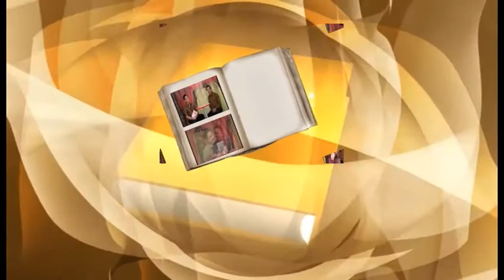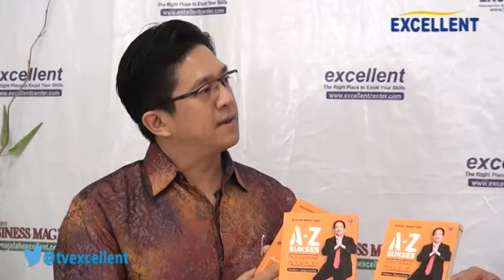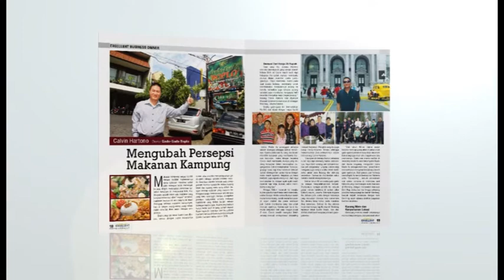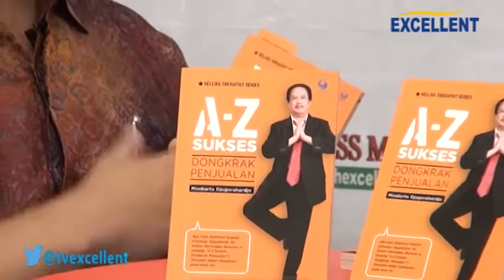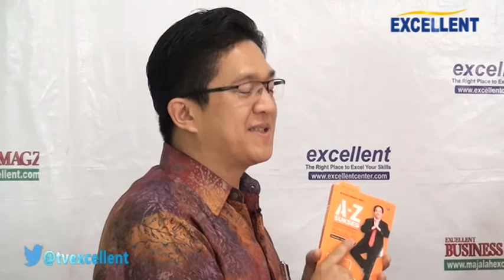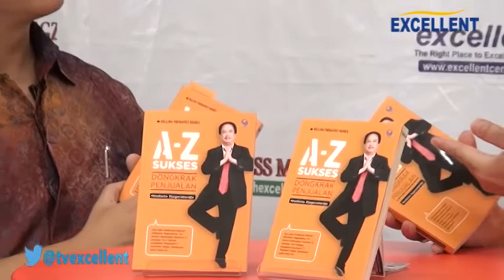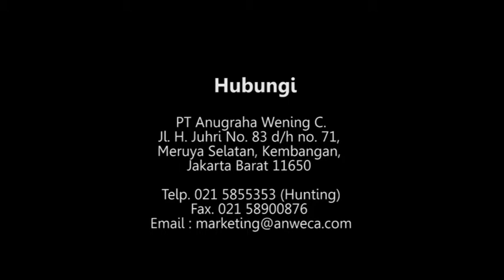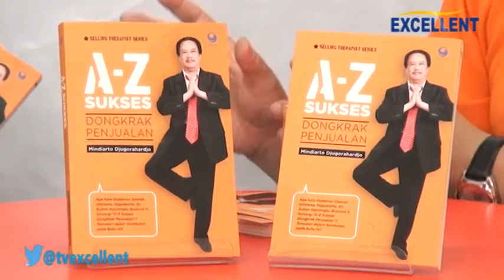EXCELLENT BOOK with ANTHONY DIO MARTIN & MINDIARTO DJUGORAHARJO